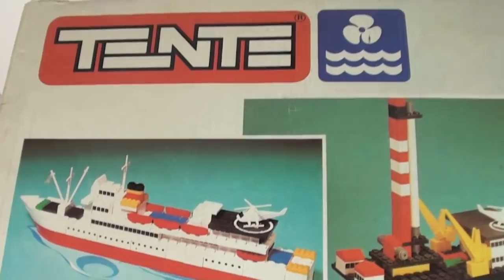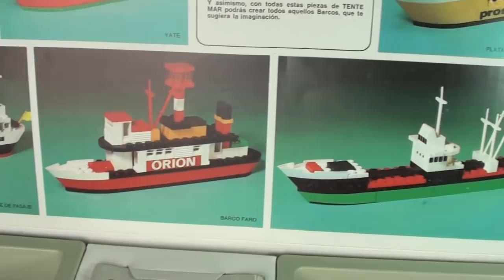🥇UNBOXING Caja TENTE Barcos Gigantes del Mar Años 80🌊 (Lego Masters)✨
😁Legendaria caja de Tente Barcos de los Años 80 - Los Gigantes del Mar - Fabricado por la compañía Exin, es muy parecido a Lego Masters España (actualmente en Antena 3).

🥇 TOP VENTAS EN AMAZON

🎁👉1-LIBRO EL ARTE DE HEMAN Y LOS MASTERS DEL UNIVERSO
🎁👉2-MOTU HE MAN ORIGINS
🎁👉3-MOTU SKELETOR ORIGINS
🎁👉4-MOTU BATTLE CAT ORIGINS
🎁👉5-PLAYMOBIL DELOREAN
🎁👉6-PLAYMOBIL FURGONETA SCOOBY DOO
🎁👉7-STAR WARS THE MANDALORIAN
🎁👉8-BABY YODA ANIMATRONIC
🎁👉9-LIBRO HE MAN Y LOS MASTERS DEL UNIVERSO
🎁👉10-LIBRO INFORME MADELMAN
🎁👉11-MAZINGER Z CAJA ALBUMES CROMOS
🎁👉12-LIBRO AQUELLOS MARAVILLOSOS AÑOS

CAJA TENTE LOS GIGANTES DEL MAR juguetes antiguos lego

lego masters,
lego masters españa,
lego city,
lego masters antena 3,
lego technic,
lego ninjago,
lego avengers,
lego at at,
lego among us,
lego architecture,
lego avengers ps4,
lego animation,
lego avengers infinity war,
lego antena 3,
a lego has fallen into the river in man city,
a lego brickumentary,
a lego story,
a lego vending machine,
a lego city,
a lego igoa,
a lego y goa,
a lego lego,
lego batman,
lego boom,
lego brawl stars,
lego batman la película,
lego building,
b logo,
b legit,
b logo khiangte,
b-lego productions,
b boy lego sam,
rels b lejos de ti,
lego b wing,
lego b-29,
lego city undercover,
lego camp nou,
lego comida,
lego cazafantasmas,
lego cooking,
lego city police,
lego cars,
lego c-130,
cookie swirl c lego,
cookie swirl c lego friends,
cookie swirl c lego hospital,
lego c17,
lego c 130 gunship,
lego c model,
lego c 47,
lego dimensions,
lego duplo,
lego dinosaurios,
lego dc super villanos,
lego dc,
lego dc super villains ps4,
lego daily bugle,
de lego,
de lego boom,
de lego star wars,
de lego batman,
de lego city,
de lego de fútbol,
de lego videos de lego,
de lego de dinosaurios,
lego el señor de los anillos,
lego el hobbit,
lego eternals,
lego español,
lego españa,
lego el hobbit ps4,
lego estrella de la muerte,
lego engine,
lego e 11 blaster,
e mastersensei lego,
lego e.t,
wall-e lego set,
legolas x tauriel,
legounlocked e tool,
lego e wing,
lego friends,
lego futbol,
lego friends en español,
lego fnaf,
lego football,
lego f1,
lego fender,
lego ferrari,
lego f 14 tomcat,
lego f 22 raptor,
lego f.r.i.e.n.d.s tv show,
lego f 35 lightning,
lego f.r.i.e.n.d.s ideas,
lego f 150 raptor,
lego f.r.i.e.n.d.s set,
lego f 35,
lego guerra,
lego ghostbusters,
lego gun,
lego goku,
lego godzilla,
lego guardianes de la galaxia,
lego games,
lego guardians of the galaxy,
karol g lego,
karol g lego letra,
logan g lego,
lego g i joe,
lego g wagon 6x6,
lego g scale train,
lego g wagon moc,
legoland g shock,
lego harry potter,
lego house,
lego harry potter years 1-4,
lego harry potter switch,
lego harry potter years 5-7,
lego historia,
lego halloween,
lego harry potter nintendo switch,
lego h shifter,
h e y lego city,
h bos lego,
lego indiana jones,
lego ideas,
lego iron man,
lego infinity saga,
lego indiana jones 2,
lego infinity war,
lego if,
lego island,
i lego you,
i lego super mario,
i lego ninjago,
i lego duplo,
i lego city,
i lego friends,
i lego everything,
lego dinosaurio,
lego jurassic world,
lego jurassic world switch,
lego jurassic world ps4,
lego jurassic world juego,
lego juegos,
lego jurassic world vegetta777,
lego jurassic world 2,
lego jurassic park 3,
lego j balvin,
lego j hope,
j balvin diciendo lego,
123 lego j balvin,
lego j jonah jameson,
lego j bricks,
lego j house,
lego j 20,
lego knights,
lego kraken,
lego karol g,
lego king,
lego kirmes,
l